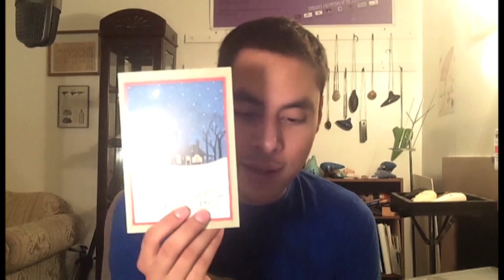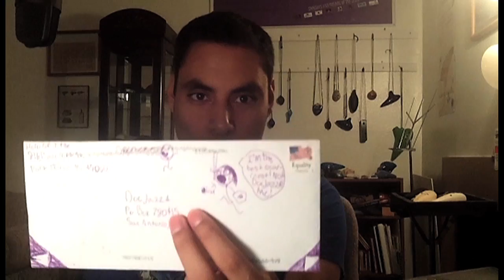My Favorite Cookies (Mailbag 24)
This video is from September 2013, but the video failed to finalize and so many things were happening at once that I completely forgot try again! New mailbag coming next week!